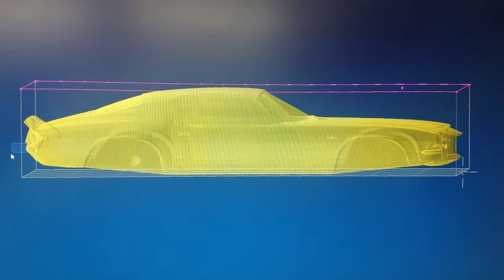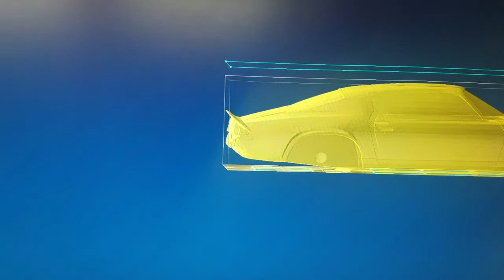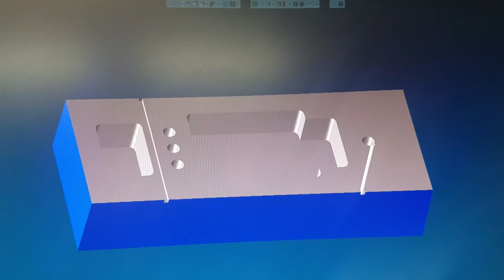3D MODEL CHEVORLET CAMARO Z28 1973 PM 25MV PT 1